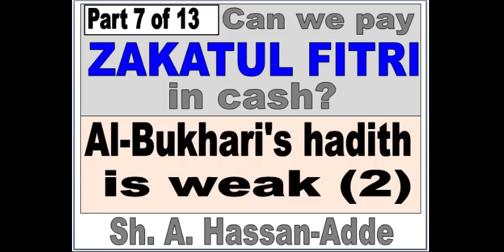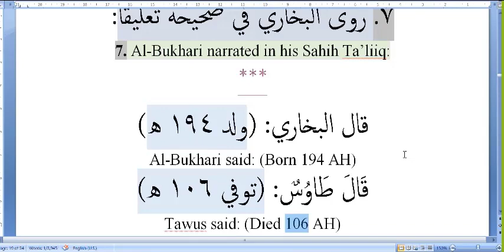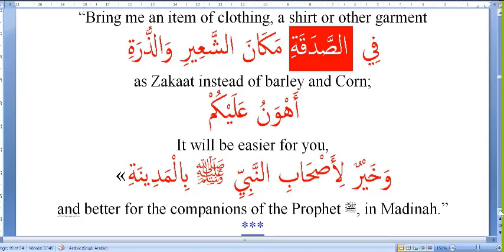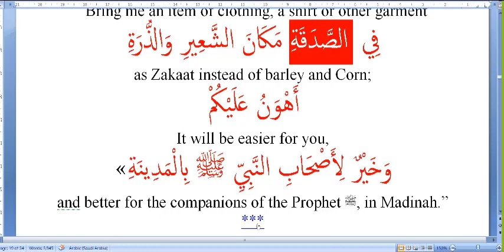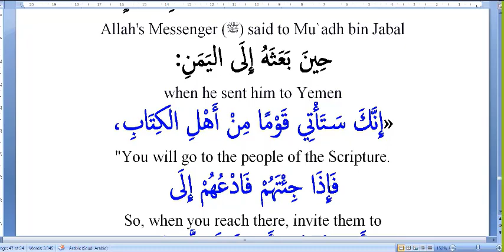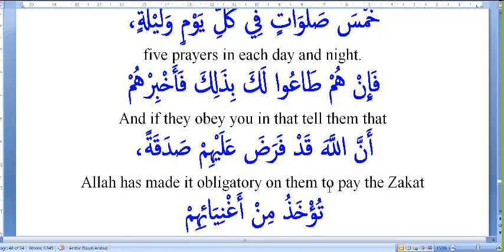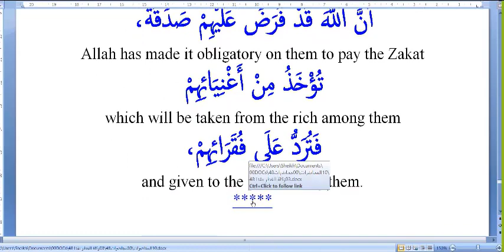Can we pay Zakaatul Fitri in cash? 07. Al-Bukhari hadith is weak (2 of 3).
Are there weak narrations in Sahih Al-Bukhari?
Hadith Daus from Mu’aadh